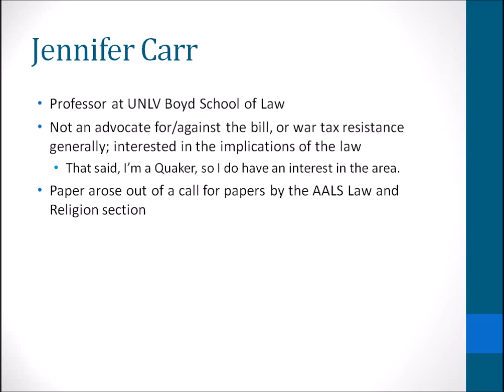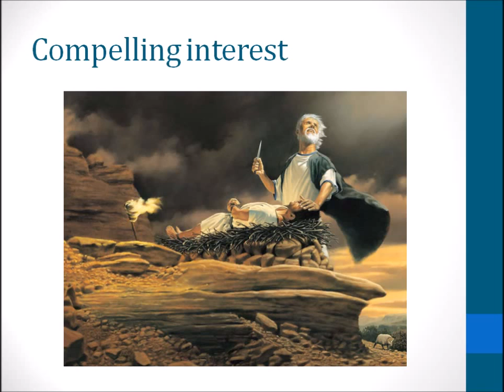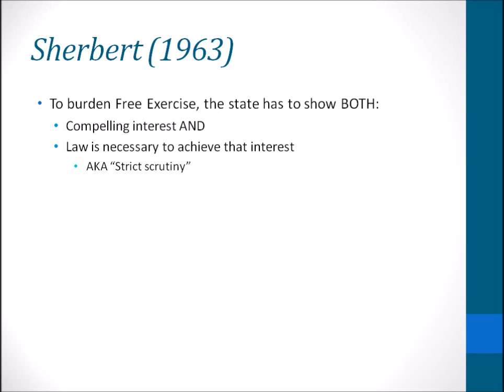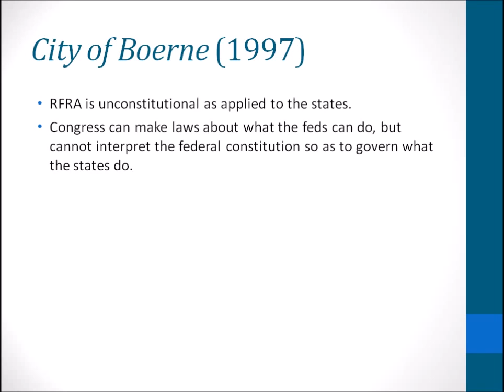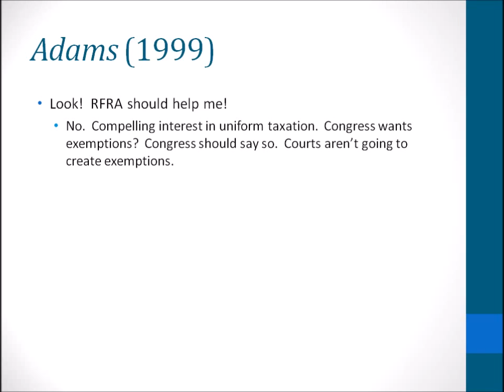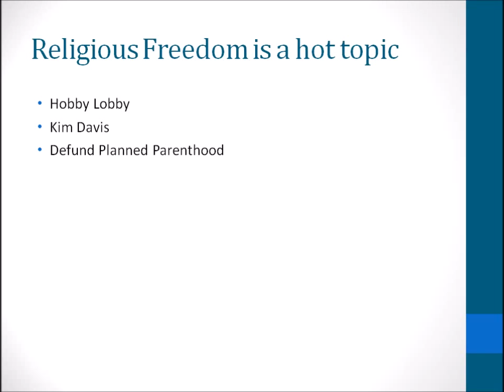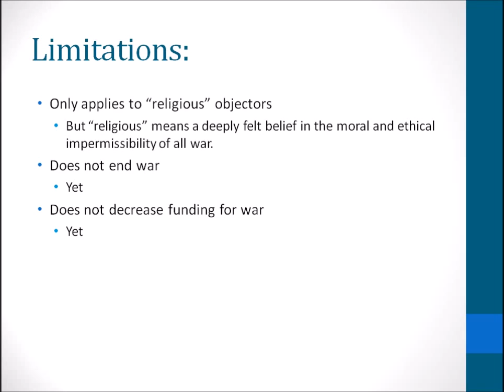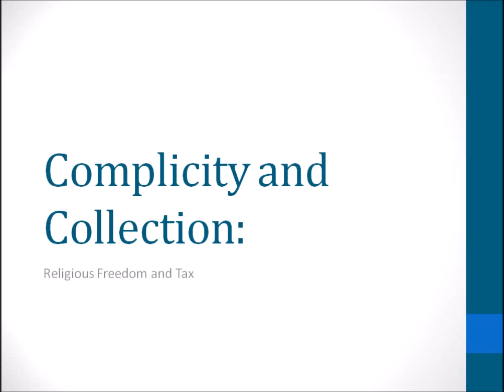Complicity and Collection Jennifer Carr November 2015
At our November 2015 conference in Las Vegas, University of Nevada - Las Vegas law professor Jennifer Carr spoke to us about her research paper, "Complicity and Collection: Religious Freedom and Tax." This is a great talk to listen to if you are interested in understanding the potential legal basis for conscientious objection to military taxation, using the Religious Freedom Peace Tax Bill, as well as critiques of this bill. The talk itself is about 23 minutes, with a PowerPoint slideshow of the major points. About 40 minutes of discussion follows.